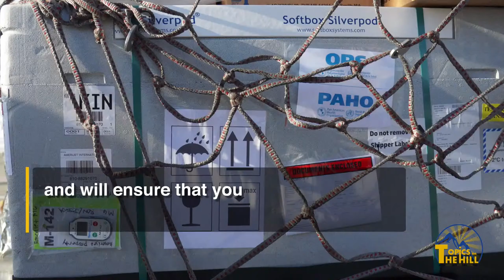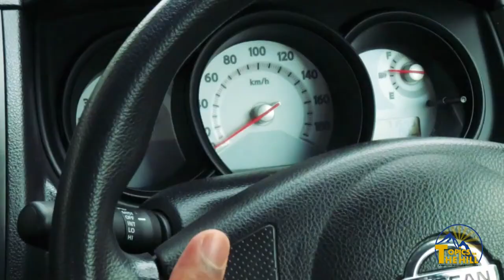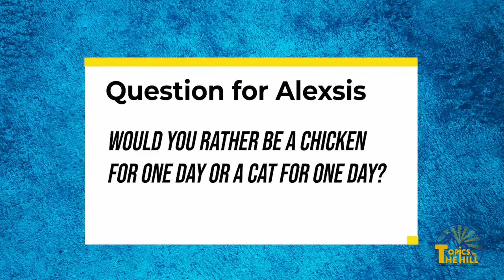NCU | USM | Topics on the Hill | Season 4_Episode 1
A News & Current Affairs Vidcast by the students,  for the student of Northern Caribbean University.

Topic: The Do’s and Don'ts of Work and Travel